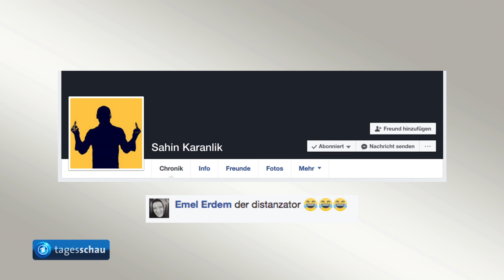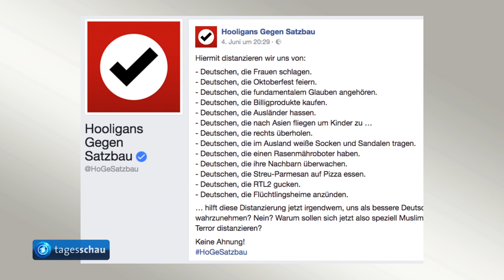Netzreporter: Sollten Muslime sich nach Terroranschlägen distanzieren?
"Muslime sollen sich deutlich von Terror distanzieren" - diese Forderung wird immer wieder laut. Sarah Kumpf mit einem Netzreporter zur Frage, ob Muslime sich nach Terroranschlägen distanzieren müssen.